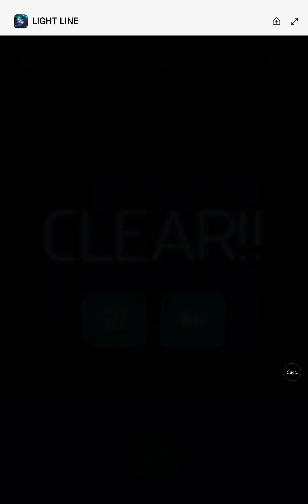Light Line Levels 100-150